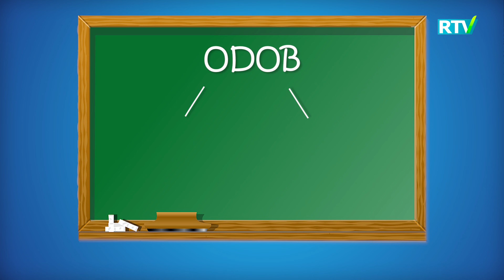Bolajon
Muallif: Anasxon Mahmud